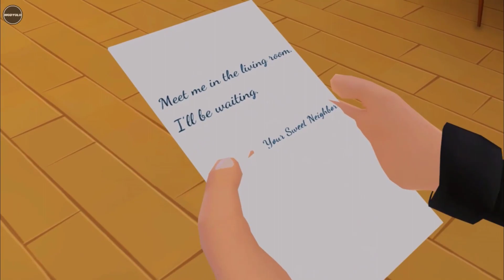Scary Robber home clash _ new fun game video everyday , Gameplay Walkthrough (android ios) part 373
Scary Robber home clash _ new fun game video everyday